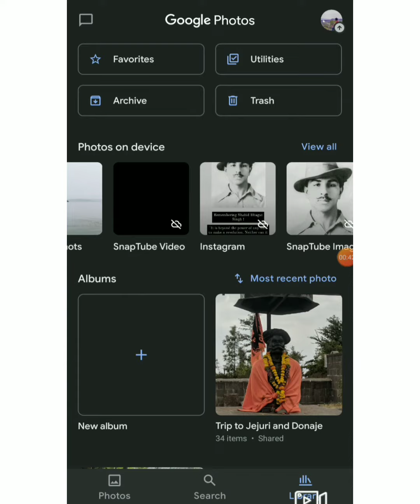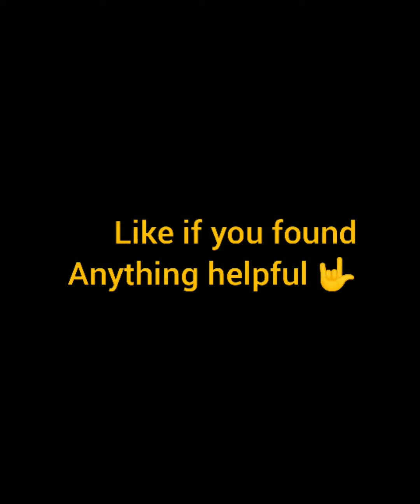How to Download Instagram Reel without using external app or Website 🔥🔥🤟🤟